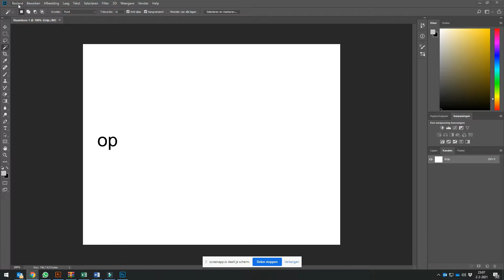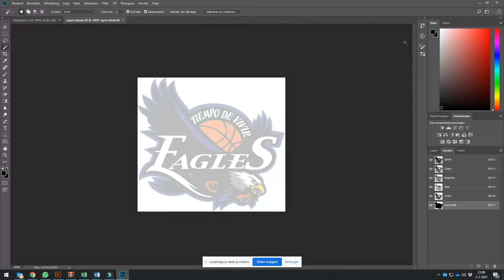Stap 1 how to make a spot white channel